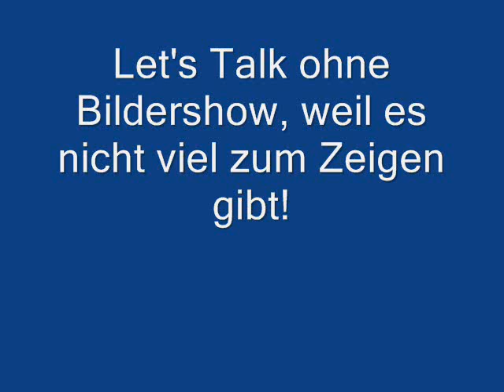Let's Talk - Vom Anfang bis zum April, ein Abriss der Community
Let's Talk ist ein Projekt, bei dem sich mind. 2 Leute über ein Thema unterhalten.
In Folge 3 haben sich 3 altbekannte Gäste und ein Neuzugang mit mir über die Entwicklung der NW-Community von den Anfängen in MM über die Veröffentlichung von NW bis hin zum heutigen Tage geäußert.
Und keine Sorge, die Tonqualität wird sich für die nächsten Runden verbessern.

Teilnehmer:
  Vorposten
  Zobel
  Kalitorian
  Friedrich
  KArantukki